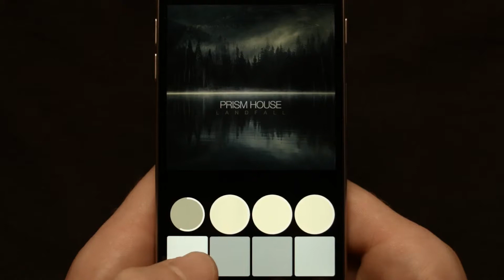Prism House - "Shame" on Jammer